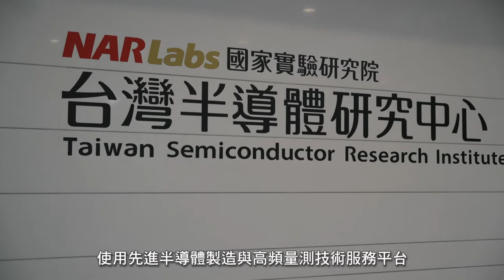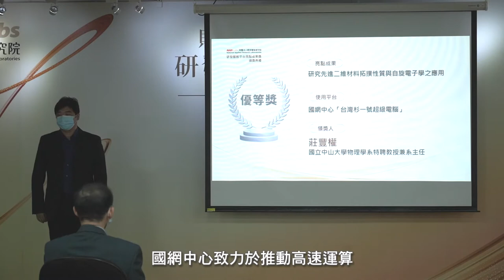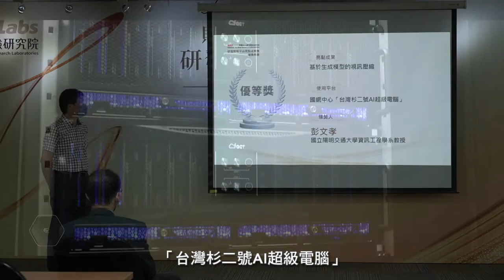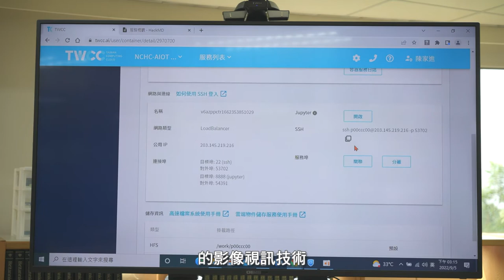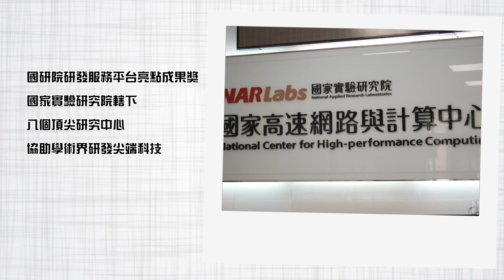2022第二屆國家實驗研究院研發平台亮點成果獎 得獎成果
得獎名單與介紹請見新聞稿